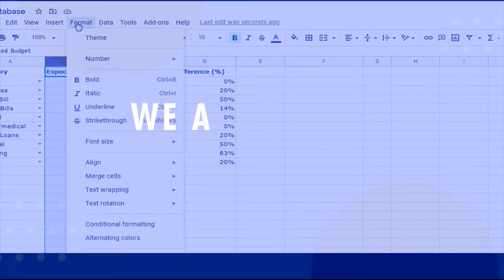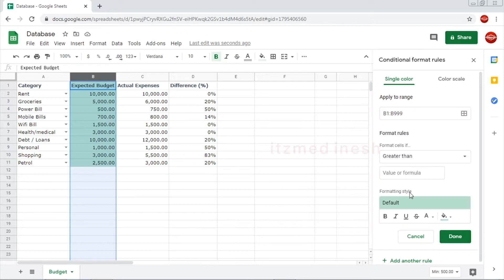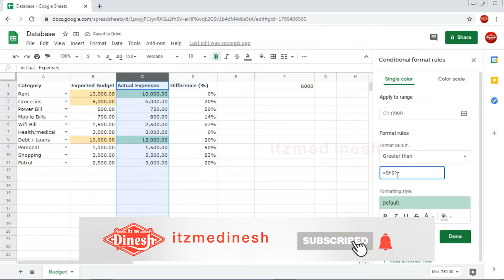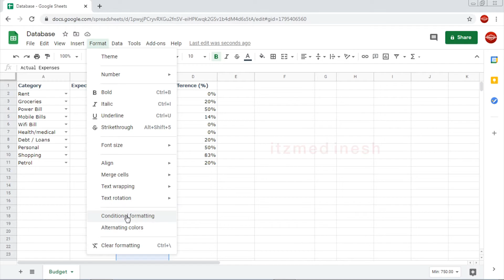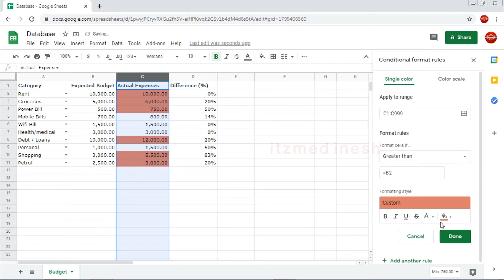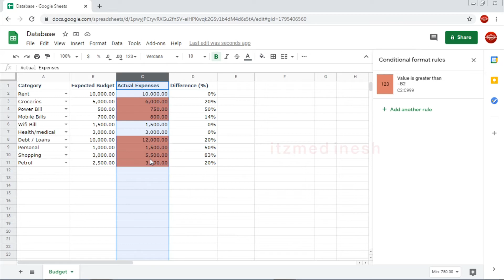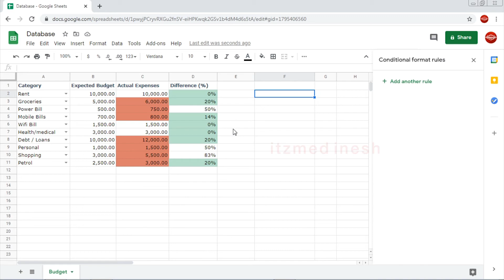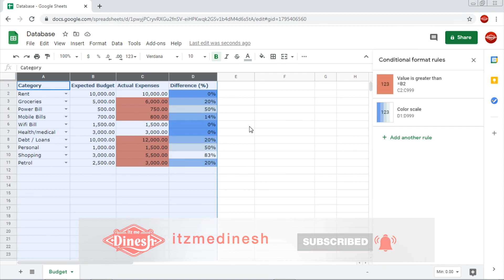How to Highlight a Row in GoogleSheets Using Conditional Formatting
Learn about How to use ConditionalFormatting in GoogleSheets in Tamil.

Google Sheets - Highlight Duplicate Data in a Column or Row ⬇

➽Stalk us :)